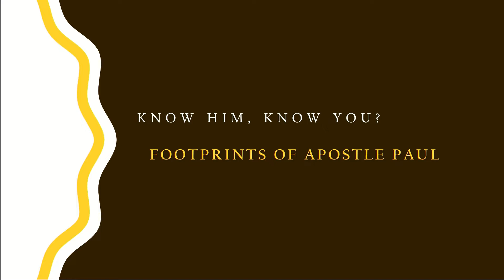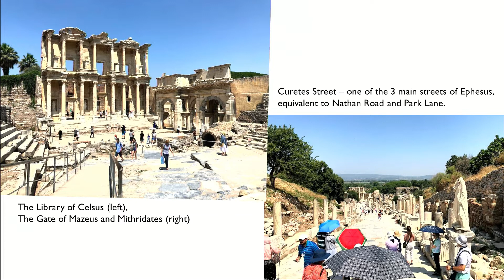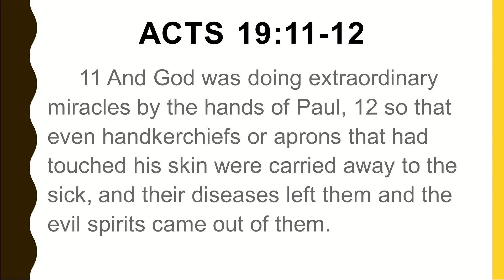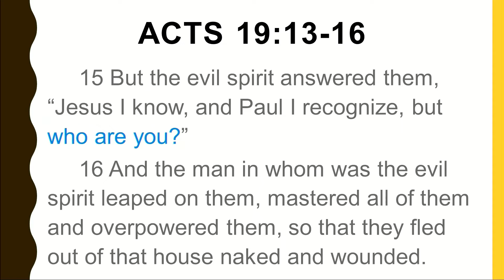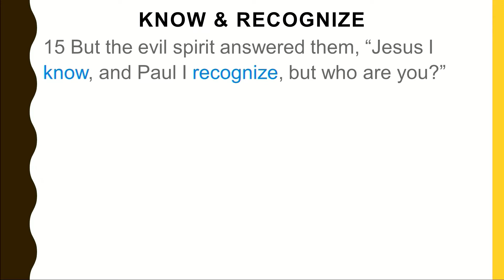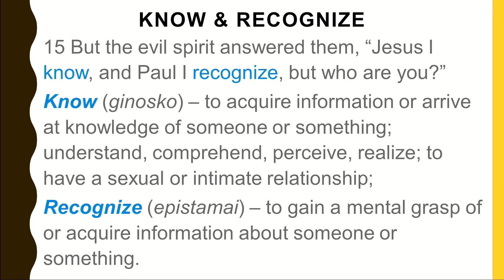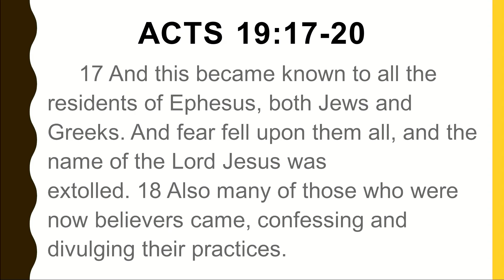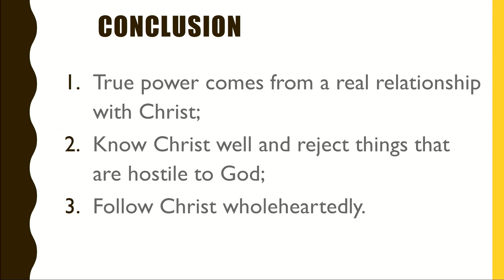【Know Him, Know You? 】| Pastor Jeffrey Chiu | Acts 19:11-20 | English Worship Service | 2022-05-29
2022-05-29 Yanfook English Worship Service
Sermon Title: Know Him, Know You?
Text: Acts 19:11-20
Preacher: Pastor Jeffrey Chiu (丘子彬傳道)

App：yanfook＋